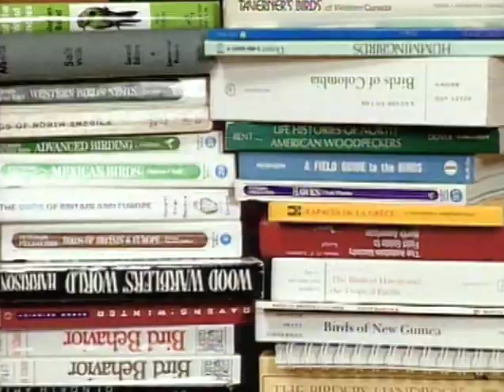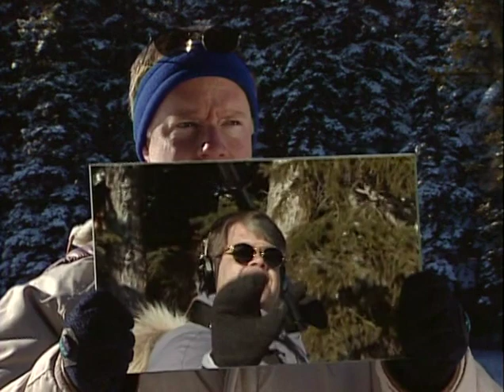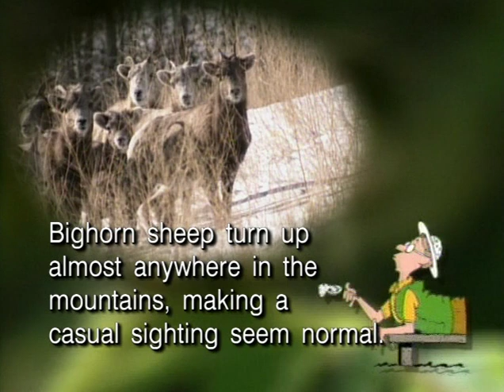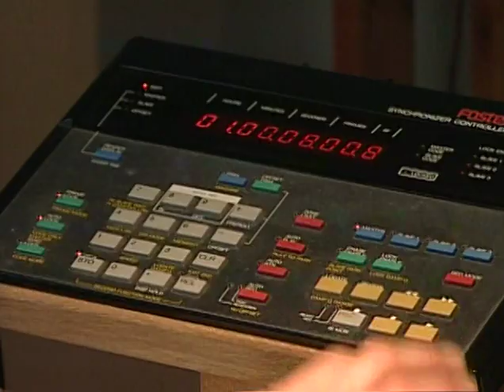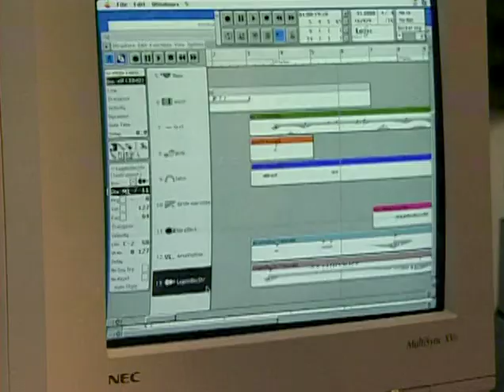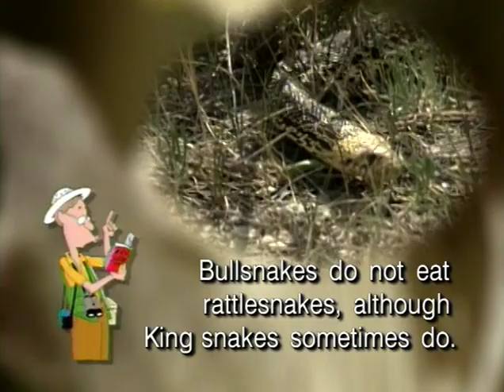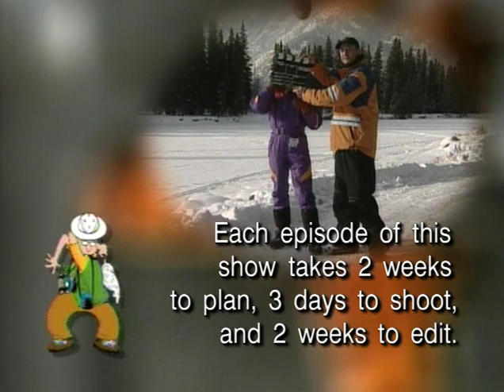Acorn the Nature Nut #91 – Nature TV Tutorial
Ever wonder how nature ends up on your TV? Join the Nature Nut as he examines various ways in which nature TV shows are produced. Insider secrets of TV magic will forever change the way you watch these popular programs.